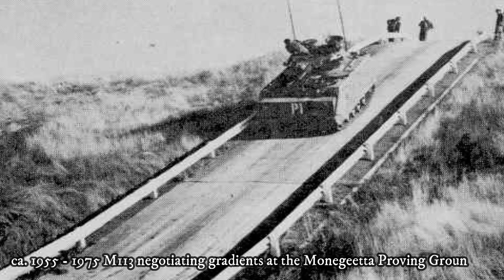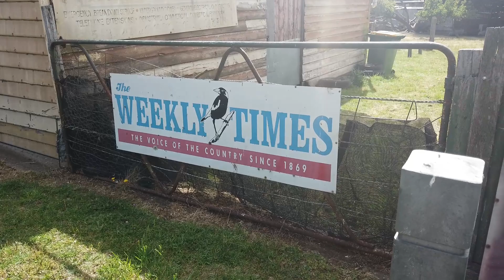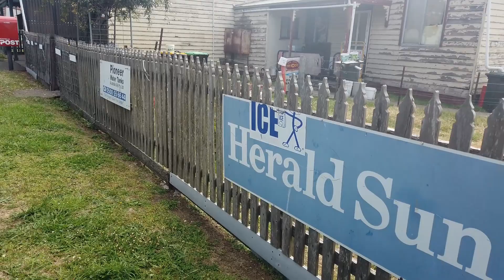Aerial view - Historic images - Walkaround : Monegeetta Victoria Australia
Monegeetta is a town 59km (36.6mi) north of Melbourne, in the state of Victoria Australia between the major towns of Sunbury and Romsey in fertile agricultural land east of the Macedon Ranges. Its local government area is the Shire of Macedon Ranges.
Credits and References:
Photographers and contributors;
Caldwell, Colin (___ - 1986)
Collins, John T. (1907 – 2001)
Wardell, Edward Stanfield
Victoria. Department of Crown Lands and Survey